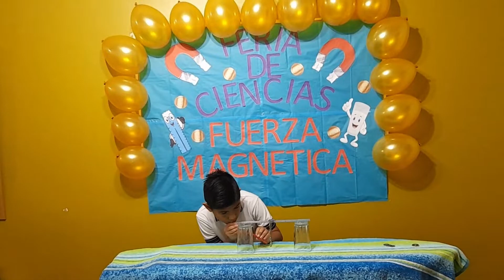Feria de Ciencias Naturales - Fuerza magnética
"Fuerza magnética" es el proyecto científico de José Arreaga de Quinto de Básica C.